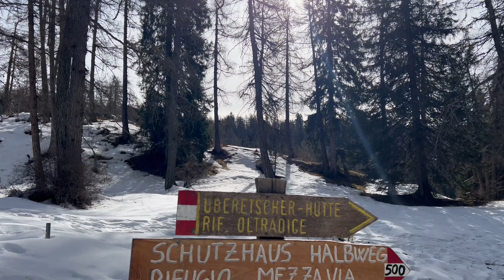TRAMONTO SUL ROEN "Scegli una meta e seguila" Trekking invernale a 2116 m con tramonto da favola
16.02.23 Oggi partiamo dal Passo Mendola, più precisamente dal parcheggio degli impianti sciistici. Seguendo il sentiero n. 500 ci incamminiamo verso la cima Roen (2.116m).
Ci aspetta un percorso molto bello tra i boschi della Mendola, con passaggi per rifugi, malghe e chiesette alpine.
Dopo un dislivello di circa 800m su oltre 7 Km di percorso, godiamo di un magnifico panorama a 360° e restiamo in vetta per ammirare un tramonto da favola!
"Scegli una meta e seguila" è un componimento che ho scritto mentre riguardavo le riprese di questa bella escursione 😊

16.02.23 Today we start from Passo Mendola, more precisely from the parking lot of the ski lifts. Following the path n. 500 we walk towards the Roen peak (2.116m).
A very beautiful route awaits us through the woods of Mendola, with passages to refuges, huts and alpine churches.
After a difference in altitude of about 800m over a 7km route, we enjoy a magnificent 360° panorama and stay on top to admire a fabulous sunset!
"Choose a destination and follow it" is a poem I wrote while I was watching the filming of this beautiful excursion 😊